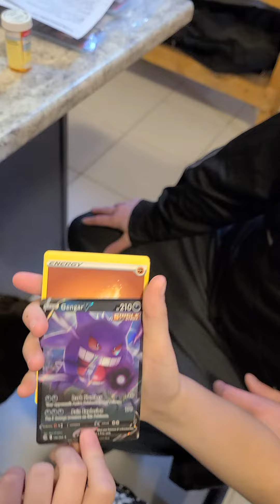my daughter opening a pack of pokemon cards subscribe to my youtube channel for more videos